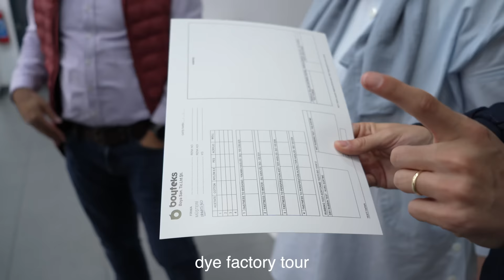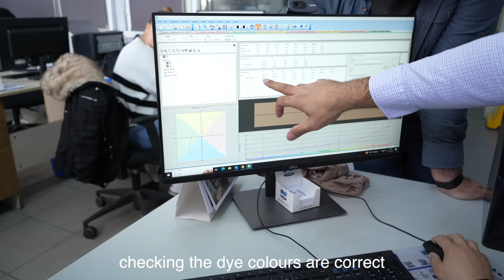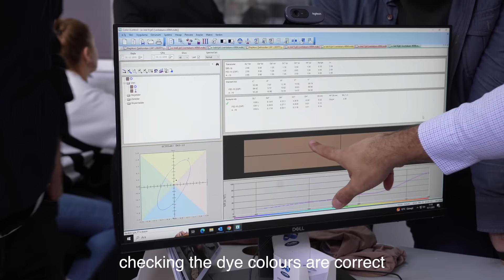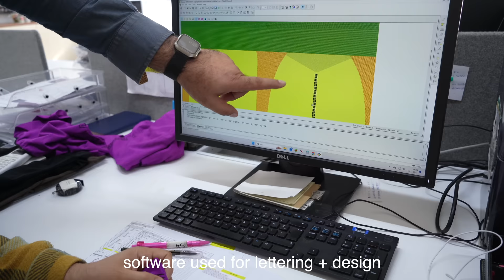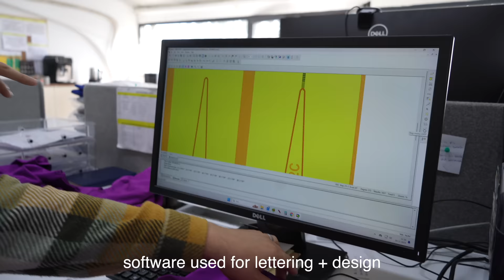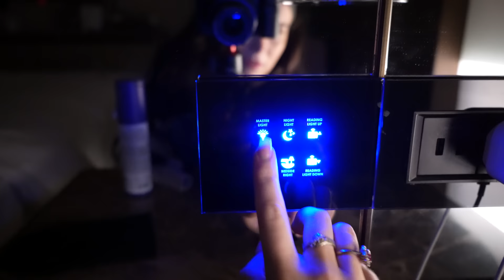I'VE BEEN KEEPING A SECRET | I went to Turkey with Alphalete...vlog *BTS of the new collection*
hi guys!!
SO EXCITED I FINALLY GET TO SHARE THIS VLOG! In the back end of 2023 I got the most exciting opportunity to go to Turkey with the alphalete team to fit their spring/summer range (spring in particular- the new Genesis drop coming up on. 27th April) with their original manufacturer who made the 2020 amplify drop and Feb 2021 drop. This video is a vlog of my week with Alphalete and what we got up to. I was there to fit model and help but truly Meleesa and Melissa did all the hard work including all the designs- I was just there as a fit model! This was SUCH an exciting opportunity for me and one I would not have gotten if it wasn't for your guys support so thankyou so so much for everything you have done for me I am forever indebted!! APPRECIATE YOU ALL SO MUCH!! Cheers to hopefully better quality drops and more consistency from Alphalete xxxxx

THankyou so much for watching xxxx